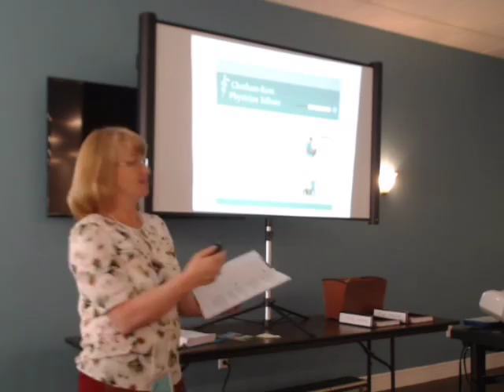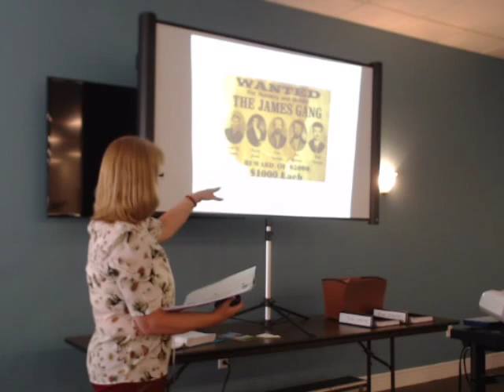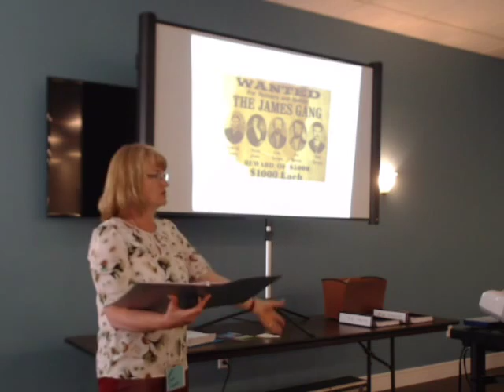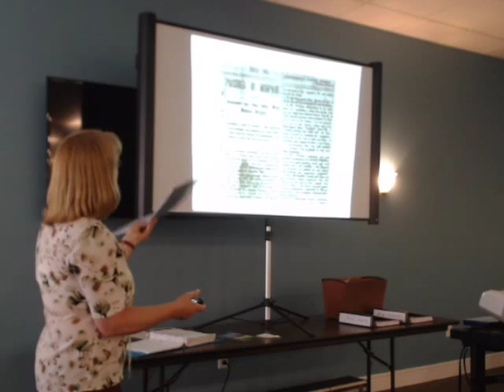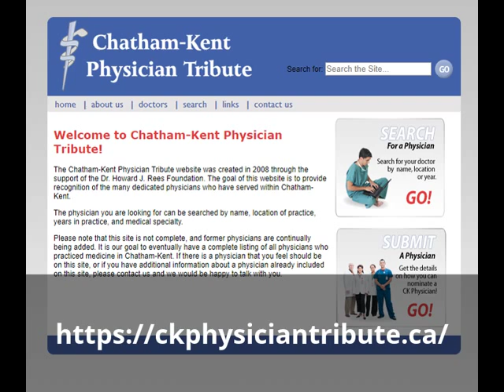June 2017 Presentation - Is There a Doctor in the House?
Anne Fisher has been compiling information about Chatham-Kent doctors for several years. To date she has gathered information for over 400 doctors and will share some of  her research with us.